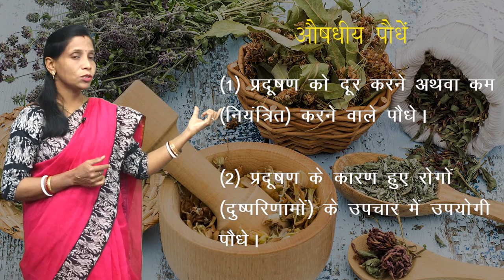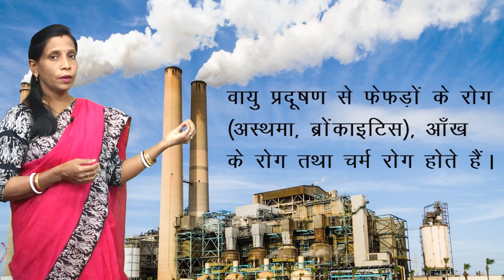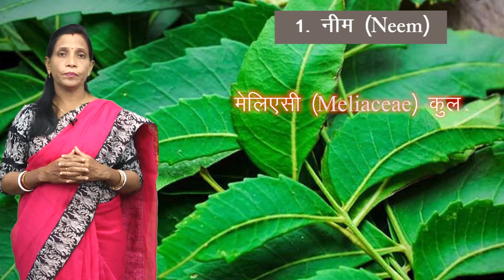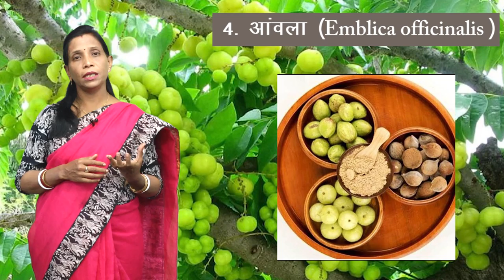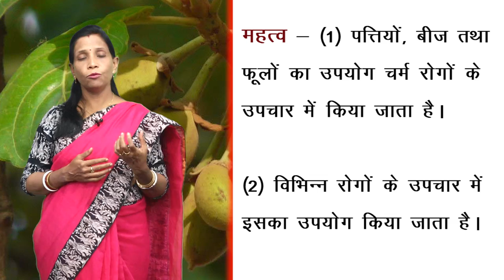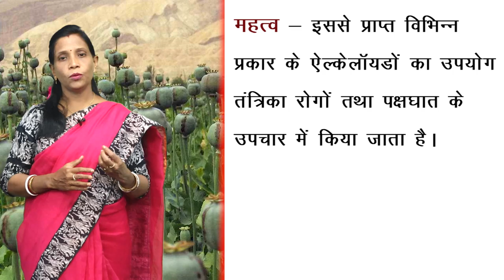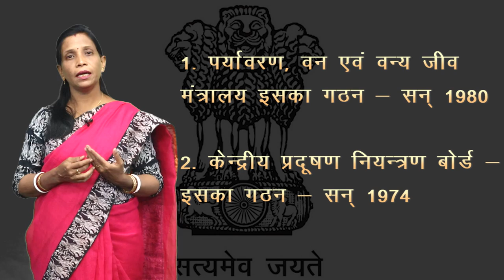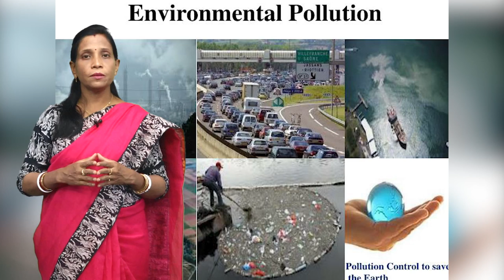CLASS 11th CHEMISTRY | CHAPTER - ENVIRONMENTAL CHEMISTRY | पर्यावरणीय रसायन